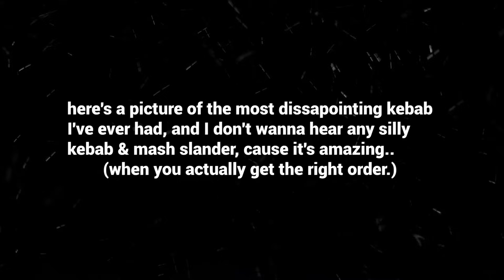We LIED to each other in a bar and it was great.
LIAR'S BAR WITH THE BOYS; UOOOHHHYYHh

Friend(s) in the video:
@MeatyMarley  or @MoreMarley
make sure you check out Marley he could use the help.

Liar's Bar: Bluff your way to victory! Join us for hilarious lies, epic fails, and friendly (or not-so-friendly) competition.